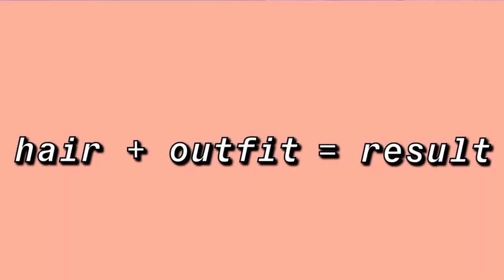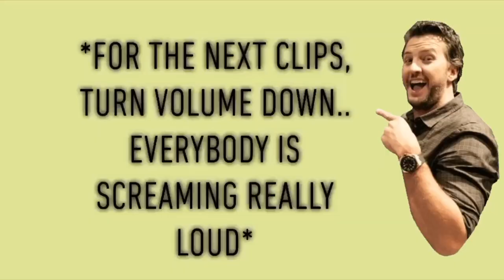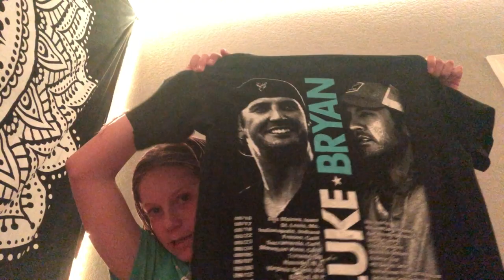LUKE BRYAN concert